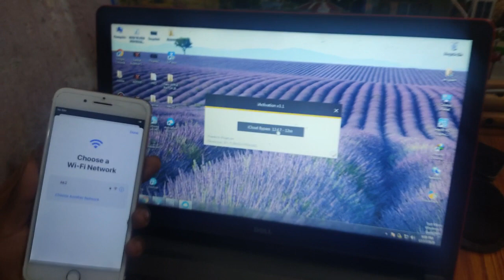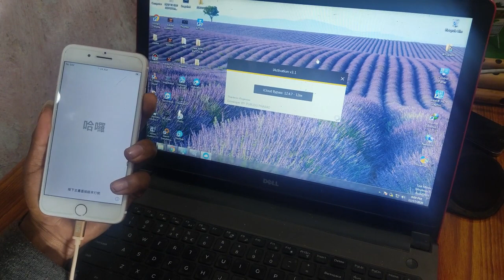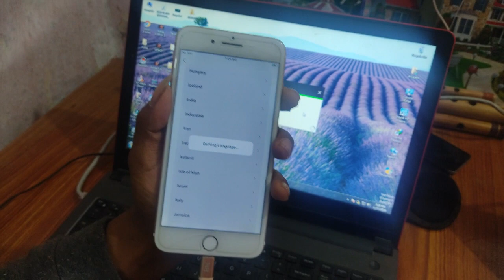Iphone Icloud Bypass // Apple ID Lock Bypass Any Phone 2020 // 6/6Plus /6s/6sPlus/ 7/7Plus/8/8Plus/x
FREE!! Unlock For All Models iPhone iCloud Activation Lock -- 100% Working 2020
Unlock iCloud Only 5 Min!!! Easy Step how to Unlock Activation Lock iCloud For iPhone 6/7/8/X